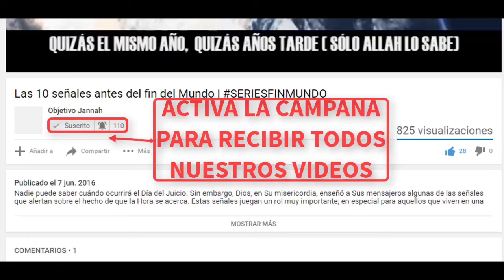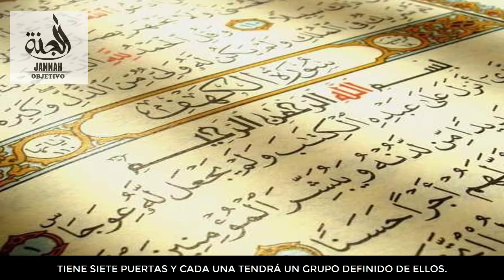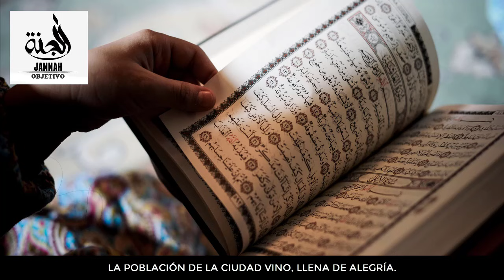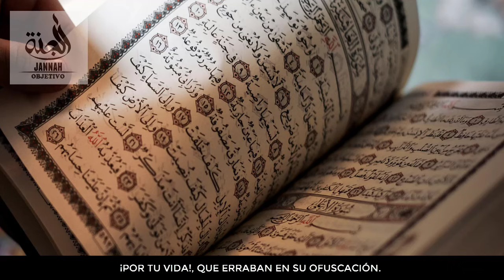LA MEJOR CURA PARA LA DEPRESIÓN, ESTRÉS, ANSIEDAD, INSOMNIO.┇جميلة تلاوة القرآن الكريم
جميلة تلاوة القرآن الكريم
Si te gusta este tipo de videos originales y quieres que se hagan más ¡Hazlo saber!

§ AYUDA AHORA A PERSONAS NECESITADAS ( tendrás tu recompensa insha'Allah):

§ Video original: Anónimo

No olviden mandar salawat!

Oh Allah: (por favor,) bendiga a Muhammad y a la Casa de Muhammad, Y envía bendiciones a Muhammad ya la Casa de Muhammad, De la misma manera que Usted ha bendecido y confesado bendiciones sobre (Profeta) Abraham y la Casa de Abraham,, Tú eres digno de toda alabanza y lleno de toda gloria.

allahumma salli `ala muhammadin wa ali muhammadin, wa barik `ala muhammadin wa ali muhammadin, kama sallayta wa barakta `ala ibrahema wa ali ibrahema, innaka hamedun majedun.

NOTA:
Cualquiera de las opiniones expresadas por algún vídeo no representan necesariamente los puntos de vista de Objetivo Jannah o cualquier otro proyecto que pueda tener o tienen intención de hacer lo partidarios ni aprueban cualquier actividad ilegal contra cualquier persona o comunidad.